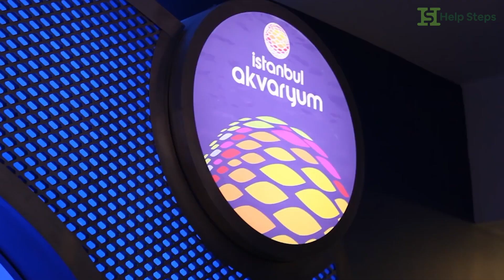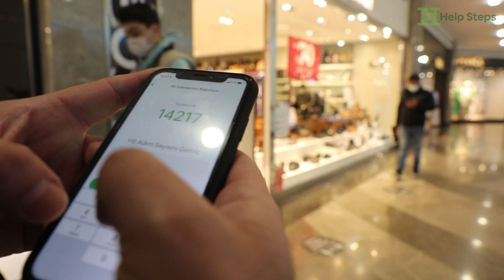Hem Alışveriş Hem İyilik - Aqua Florya AVM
Aqua Florya AVM'de atılan her adım Help Steps ile iyiliğe dönüşüyor! 💚

Aqua Florya AVM'de yaptığımız kısa bir yürüyüşle AVM ve Help Steps hakkında konuşurken adımlar da iyiliğe dönüştü.